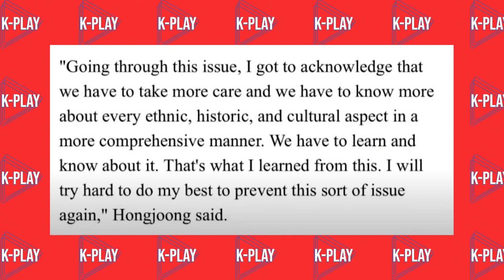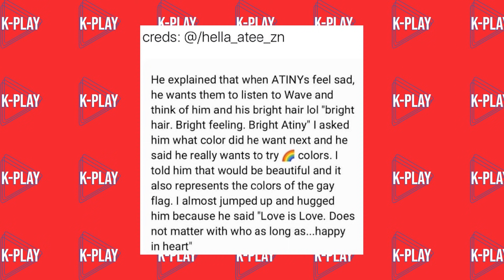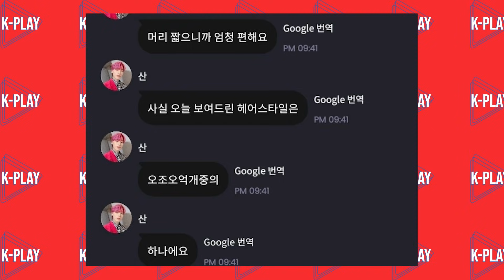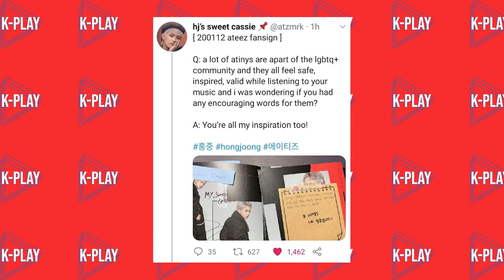PRECISAMOS FALAR SOBRE O ATEEZ!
Olá, pessoal! Sejam bem-vindos ao K-Play! Nesse vídeo eu vou falar pra vocês a verdade sobre o ATEEZ e quem eles realmente são.

Twitter do canal: @leticiakplay

Meu instagram: @leticiakplay